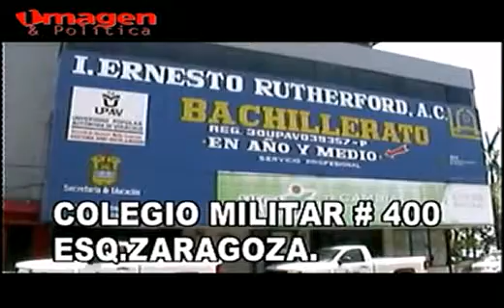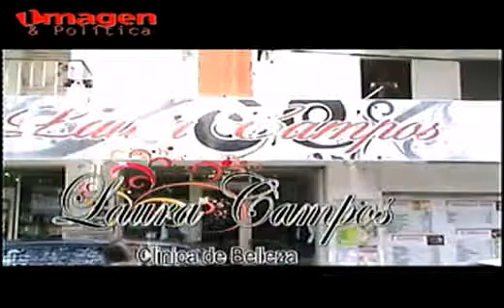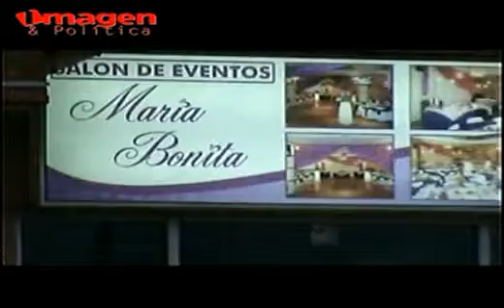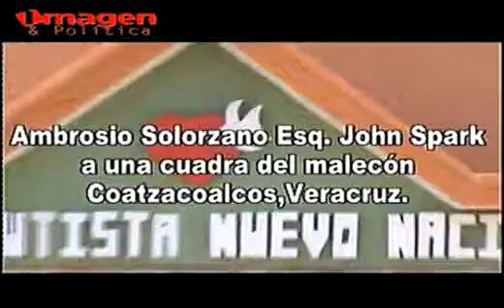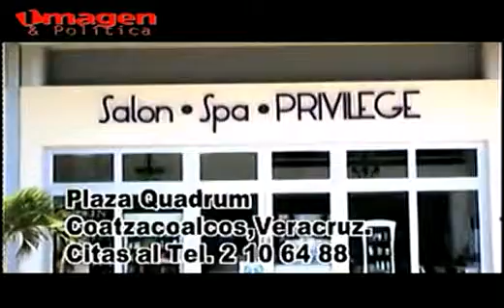Consejos de Belleza 03JUN2014